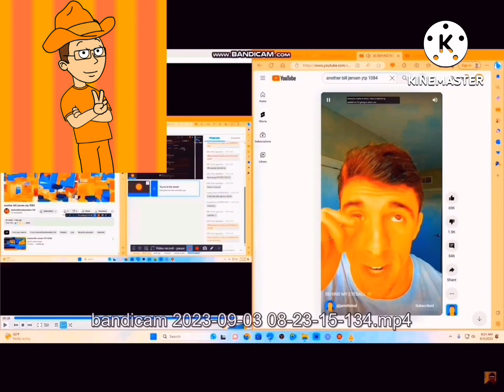another bill jensen ytp 1097